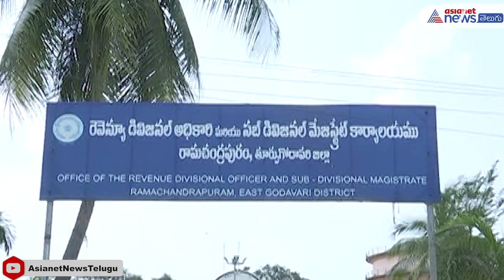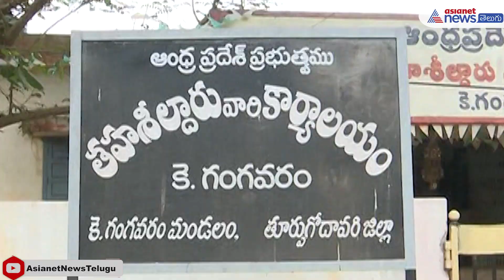Suryaprakash vs Subhash I Ramachandrapuram I సూర్య ప్రకాశ్ vs సుభాష్ - రామచంద్రాపురంలో గెలిచేది ఈయనే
source: prasarbharati